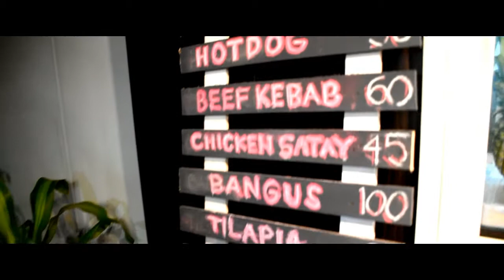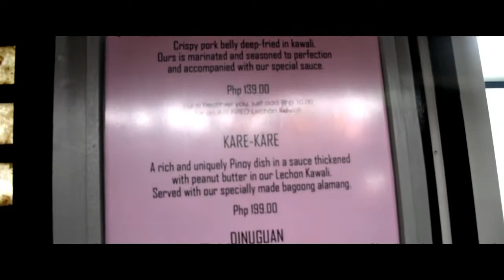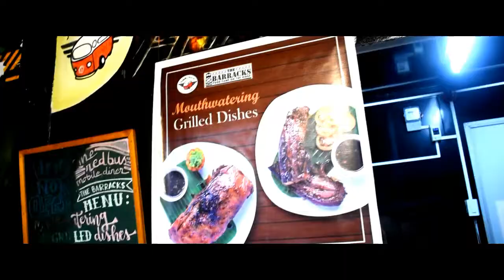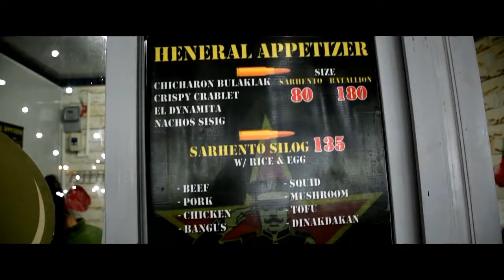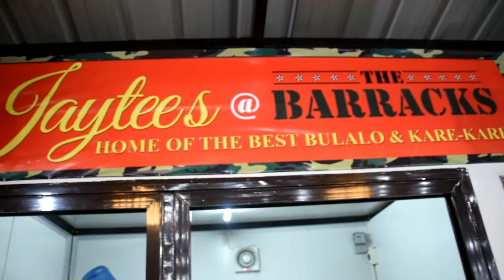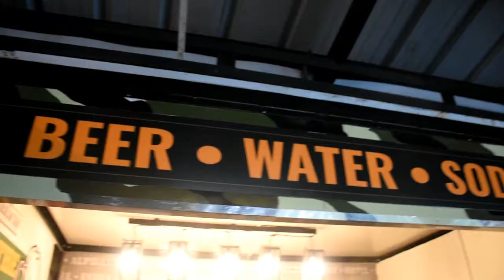THE BARRACKS ( Tagaytay Food Park ) ft. Jaytees Bulalo and Ningas Kugon Vlog 31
FAMILY VLOGS EVERY WEEK!!!

OrvilleFam = Be a part of the Family that is all about Respect and Love. Enjoy as we Learn our Purpose in life and Experience the Philippines.

doWhatYouFear, beThankful, prayAlways and Awesomeness!

Don't carry your CROSS.EMBRACE it...